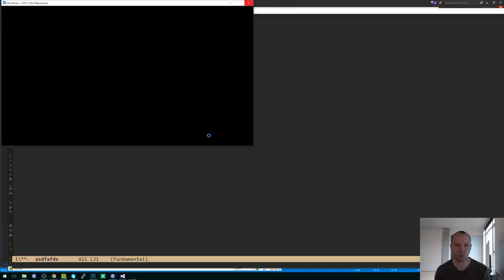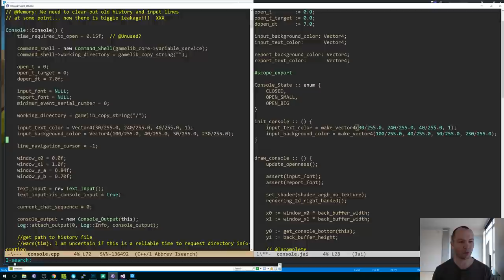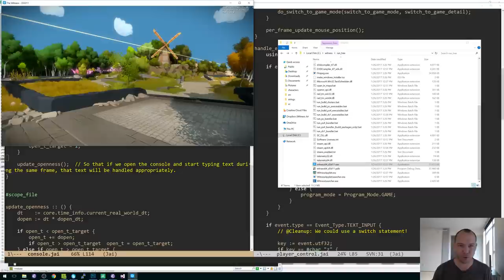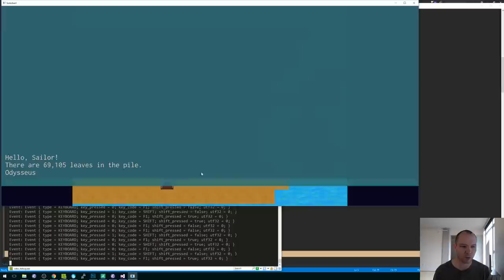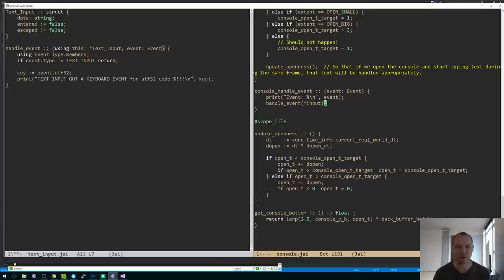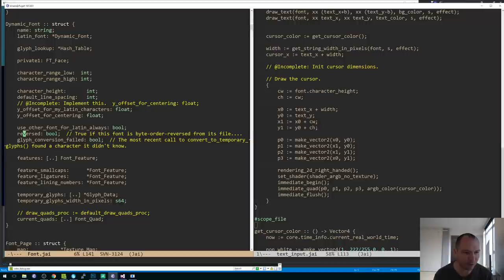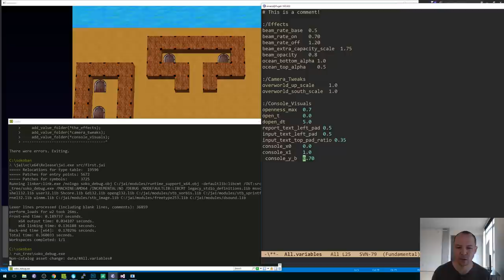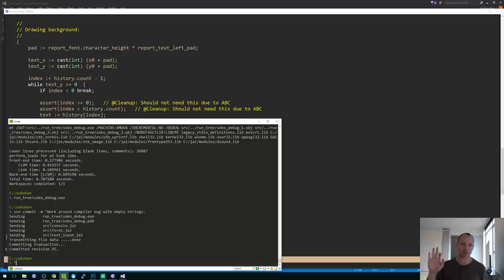Game Engine Programming: Drop-Down Console